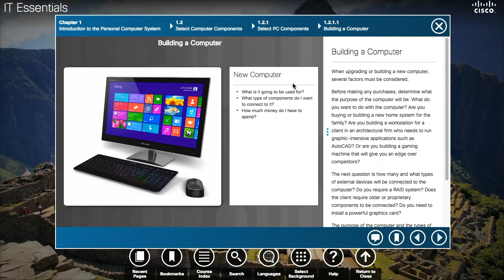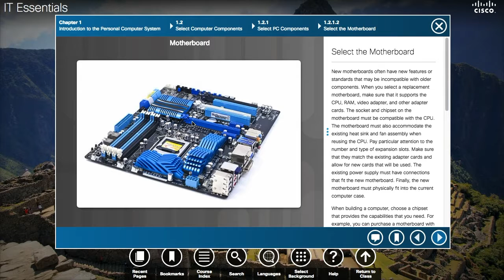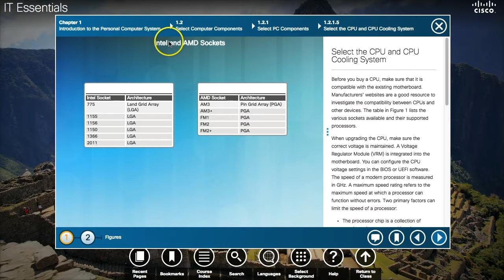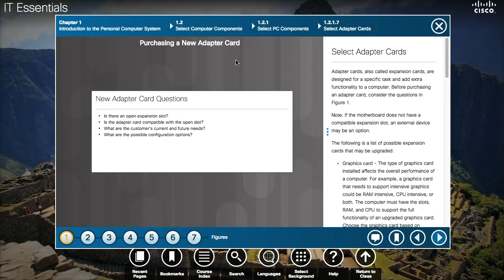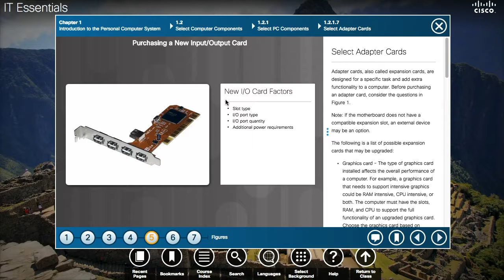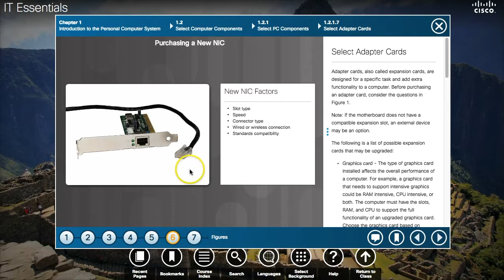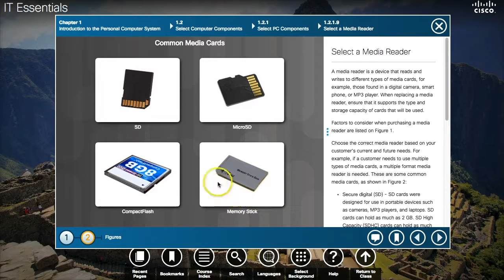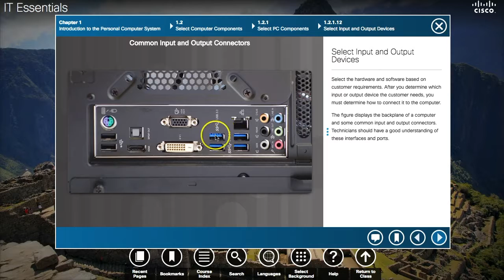IT Essentials 教學 Chapter 1.2